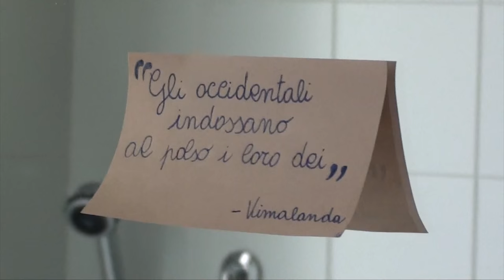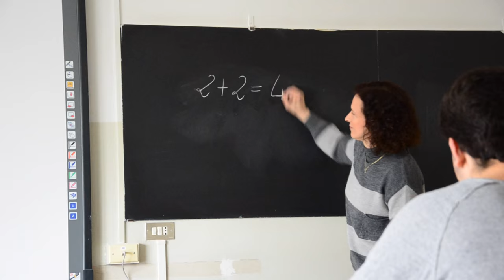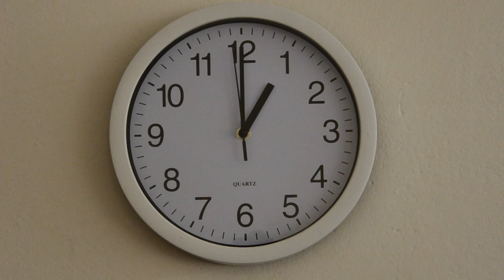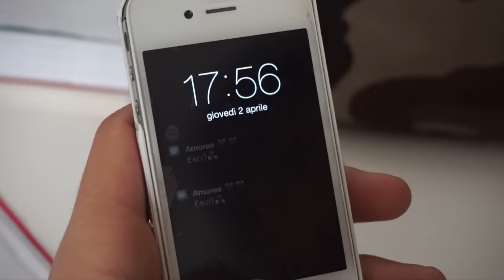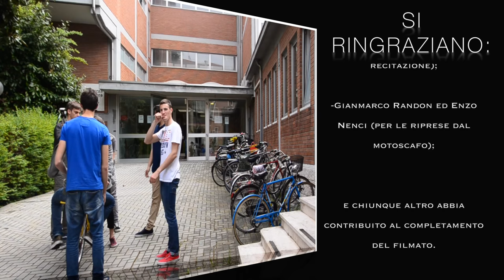TeamTime - ClockWork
ALICE: "How long is forever?"

WHITE RABBIT: "Sometimes, just one second"

A short film to ponder about an unusual topic: the lack of time in the life of teenagers.

With Vittorio Bertolini & Laura G. Baccaglioni

Directed by: Marcello Tenca & Marco De Biasi

Original music by Adriano Romitti

Cameraman: Giacomo Rebecchi & Lorenzo Majoni

Helper: Filippo Lucchini, Ioana Ofrim, Sara Nicolucci, Francesco Giagnoni

Thanks to our teachers, our school, Mantova "Mignon" Cinema and  everyone else who helped us for finalize the project.